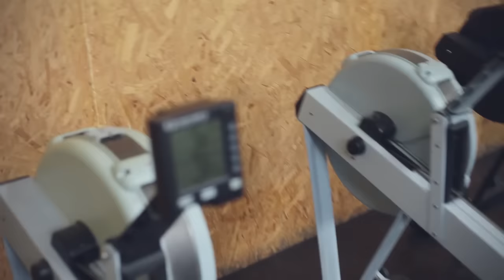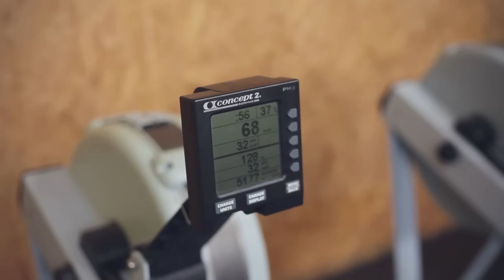Artur Mikołajczewski - Mistrz Świata i Polski w wioślarstwie - Albercik Doradza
Artur Mikołajczewski - Mistrz Świata i Polski w wioślarstwie